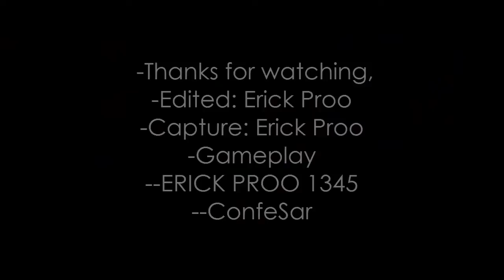Orange And White DualTage NinjaMontage |HD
NewSong
- UnU el otro tenia Copyright :(
ConfeSar and Erick proo
Edit: me